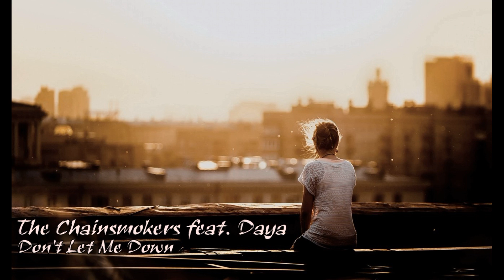The Chainsmokers feat. Daya - Don't Let Me Down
Artist - The Chainsmokers feat. Daya;
Song - Don't Let Me Down;
Songwriters - Scott Harris, Andrew Taggart, Emily Warren;
Album - Collage (EP);
Year - 2016;

© Sony/atv Allegro, Nice Hair Publishing, Hipgnosis Songs Fund Limited